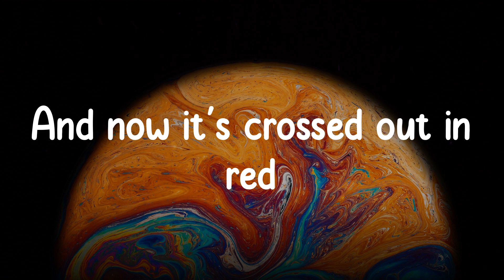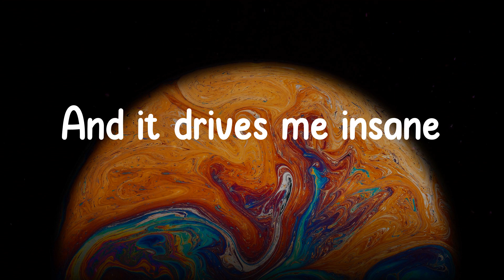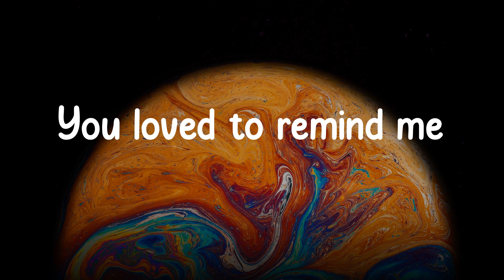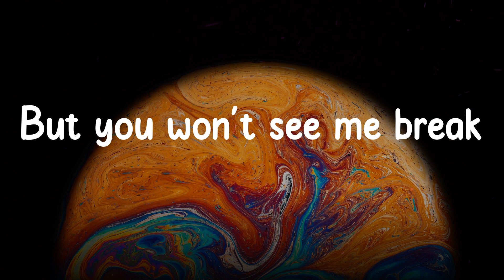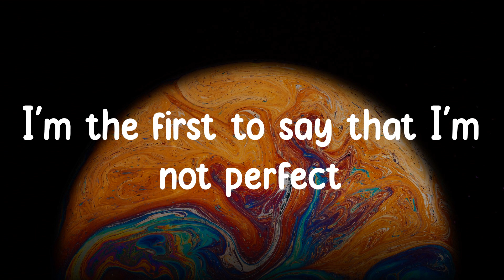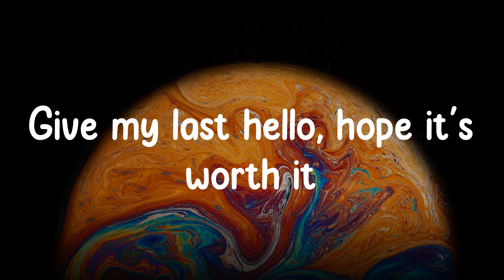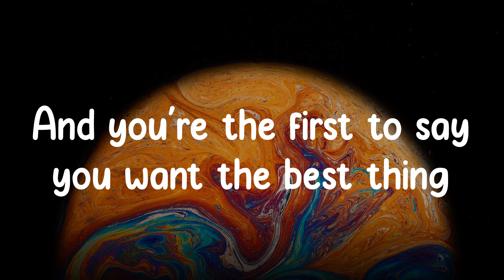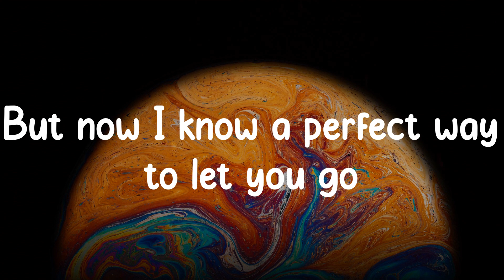Here's Your Perfect - Jamie Miller (Lyrics) Give my last hello, hope it's worth it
❖▬▬▬▬▬▬▬▬▬▬ஜ۩۞۩ஜ▬▬▬▬▬▬▬▬▬▬❖
Lyrics